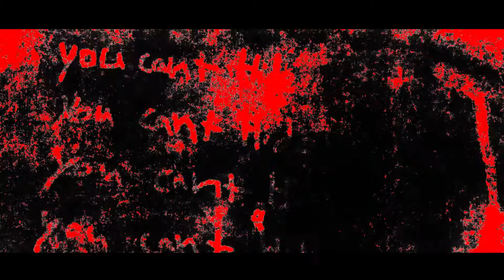Liam as Robbie Williams Tribute show with full live band promo